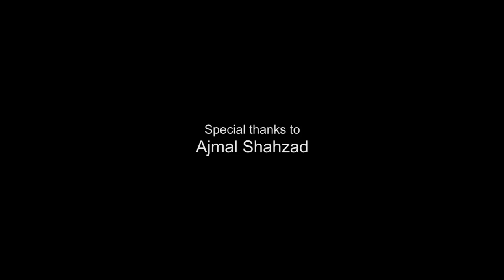Ajmal Shahzad - From Parks to Pavilions - Cricket Heritage - Short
Short clip of our oral history interview with Ajmal Shahzad for the From Parks to Pavilions Project.

Project developed and delivered by the AYA Foundation, and generously funded by the Heritage Lottery Fund. Supported by the Quaid-e Azam Sunday Cricket League, Yorkshire Cricket Foundation, and the ECB.

We are exploring and celebrating the history of Asian Cricket in Yorkshire/England.